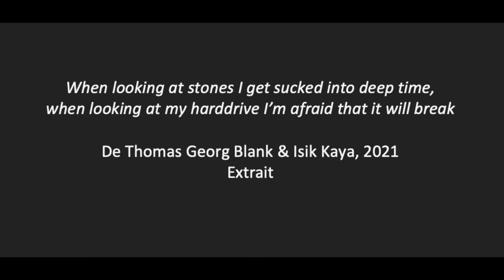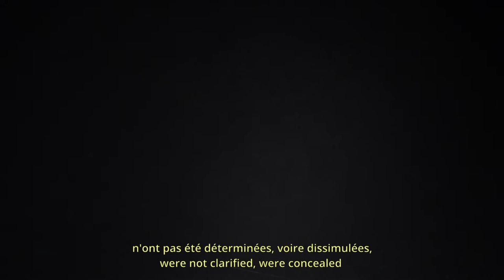RESISTING PERMANENCE - Regionale 22 (teaser)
Extraits des œuvres vidéos présentées dans l'exposition RESISTING PERMANENCE à La Kunsthalle Mulhouse jusqu'au 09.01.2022

Par ordre d'apparition:
*** Thomas Georg Blank & Işık Kaya, "When looking at stones I get sucked into deep time, when looking at my harddrive I’m afraid that it will break" , 2021
Vidéo, couleur & son - 7’33
Courtesy Thomas Georg Blank & Işık Kaya and the Internet Archive

*** Marian Mayland, "Dunkelfeld", 2020
Vidéo, couleur & son - 17’
Un film de : Ole-Kristian Heyer, Patrick Lohse, Marian Mayland
Au nom de : Initiative DU 26 août 1984 - En coproduction avec : en cours Projet GbR
Intervenant : Göksen Güntel - Enregistrement vocal : Gerald Mandl
Conception sonore : Björn Castillano, Marian Mayland
Recherche : Ceren Türkmen - Conseil dramaturgique : Mala Reinhardt
Traduction : Aşkın-Hayat Doğan, Özge Pınar Sarp, Bengü Kocaturk-Schuster
Photos, vidéo : famille Satır, famille Akkuş

*** Ruth Baettig, "Painting #9 (Persona)", 2020
Vidéo HD, couleur & son - 5’10

*** Anuk Jovović, "Systrophe", 2020
Vidéo couleur & son - 16’20
Casting: Jörg Besser, Chris Handberg, Ada Miladinović; Linnéa Schwarz
Directeurs photo : Gaffer, Miro Widmer
Son : Daniel Door
Maquillage : Linnéa Schwarz
Avec le soutien de Gwärtler Stiftung, Edith Maryon Stiftung, BugWan Studio

*** Mariana Murcia, "To neither rise nor sink", 2021
Vidéo, couleur & son - 9’24

*** Guillaume Barth, "Voyage vers Hyperborée", 2020
Film 16mm couleur numérisé, bande son originale Thibaut Bru - 10’59
Une production Le Fresnoy - Studio national des arts contemporains,
avec le soutien de la Région Grand Est, de Studio Meta et de La Kunsthalle Mulhouse.

A propos de l'exposition
Chaque jour, nous sommes témoins de la nature de l’impermanence. Pourtant, beaucoup d’entre nous résistent au lâcher prise en s’accrochant à l’illusion que les choses resteront permanentes. Développer la résilience à travers l’adversité nous aide à persévérer dans les voyages périlleux de la vie. Pour la Regionale de cette année, La Kunsthalle propose une expérience cinématographique à mi-chemin entre salle de visionnage et espace d’exposition.
RESISTING PERMANENCE présente six films et vidéos de Ruth Baettig, Guillaume Barth, Thomas Georg Blank & Işik Kaya, Anuk Jovović, Marian Mayland et Mariana Murcia. Les œuvres de cette exposition abordent les sujets essentiels de notre époque : la surveillance, la liberté, la résistance, les parcours individuels et la responsabilité. Les artistes rêvent d’un avenir plus juste et s’interrogent sur les propriétés belles et douloureuses de l’impermanence. Ils tentent de donner un sens à nos interconnexions, en cherchant le réel sous la surface, en essayant de trouver la justice et la paix et le désir de transcendance.
Commissariat : Chantal Molleur

Exposition annuelle de groupe développée dans le cadre de la Regionale, une coopération transfrontalière de 19 institutions en Allemagne, en France et en Suisse, avec un focus sur la production artistique contemporaine locale dans la région tri-rhénane autour de Bâle.